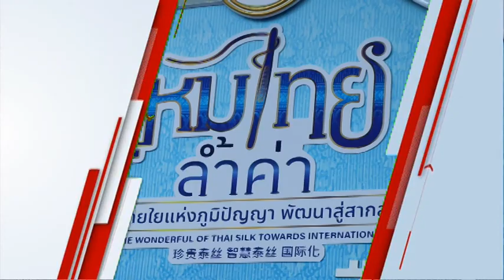Ch8 กรมหม่อนไหมจัด "งานตรานกยูงพระราชทาน ฯ ครั้งที่ 18"มุ่งผลักดันมาตรฐานไหมไทย สร้างรายได้ให้ประเทศ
✅กรมหม่อนไหมจัด "งานตรานกยูงพระราชทาน ฯ ครั้งที่ 18"
มุ่งผลักดันมาตรฐานไหมไทย สร้างชื่อ สร้างรายได้ให้ประเทศ

กรมหม่อนไหม กระทรวงเกษตรและสหกรณ์ จัดงาน "งานตรานกยูงพระราชทาน สืบสานตำนานไหมไทย" ครั้งที่ 18 ประจำปี 2566 เพื่อน้อมรำลึกในพระมหากรุณาธิคุณของสมเด็จพระนางเจ้าสิริกิติ์ พระบรมราชินีนาถ พระบรมราชชนนีพันปีหลวง เนื่องในโอกาสมหามงคลเฉลิมพระชนมพรรษา 12 สิงหาคม 2566 ที่ทรงสืบสานและทรงให้ความสำคัญกับผ้าไหมไทย พร้อมผลักดันมาตรฐานไหมไทย มุ่งสร้างชื่อเสียง สร้างรายได้ให้แก่เกษตรกร ขับเคลื่อนเศรษฐกิจของประเทศ
สนใจสามารถเข้าชม และเลือกสินค้าได้ ตั้งแต้วันนี้ ถึง 3 กันยายน 2566 ตั้งแต่เวลา 10.00 น. - 20.00 น. ณ ฮอลล์ 6-7 อิมแพ็คเมืองทองธานี

4 Ku-band @ 54 MHz
24 Ku-band @ 27 MHz

Downlink Information:
NAT TV 1 and 2
Transponder: 22
Frequency: 12090
Symbol Rate: 20000
FEC: 3/4

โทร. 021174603